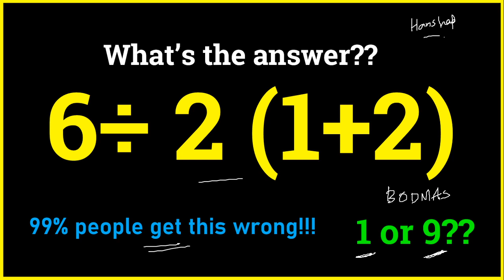Maths challenge- Can you solve this? || BODMAS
How to apply BODMAS rule in this confusing problem, which will give you two answers if BODMAS rule is applied in two ways.

"Get a Job and a Life you Love"

Myself Hanshad and I used to work for Indian Railways as Station Master.
My channel is all about helping you learn and understand things for competitive exams (RRB,SSC,PSC) which will help you to achieve your Dream job in the Government sector.